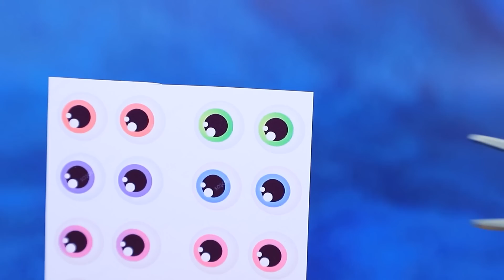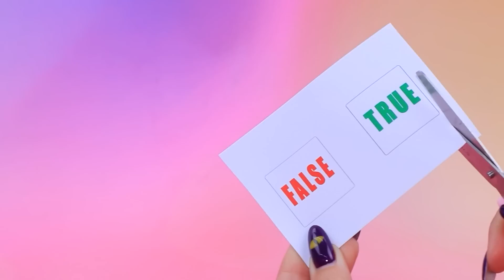Estelar e Estrela Negra Estão Crescendo! 30 LOL OMG DIYs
As irmãs Blackfire e Starfire cresceram juntas. Eles nunca ficam entediados juntos, sempre vivem muitas aventuras. Descubra mais sobre a vida dos Jovens Titãs no novo vídeo de LaLiLu Land!

Suprimentos e ferramentas:
• tintas acrílicas
• tesoura artesanal
• pincéis artísticos
• faca utilitária
• régua (madeira e metal)
• pinças
• pompons
• arame
• sentido
• olhos impressos
• cola epóxi
• bule de brinquedo
• peças de brinquedos
• brinquedos pop tubes
• a roupa
• renda
• capa de caixas com bonecas LOL
• limpadores de cano
• cartão
• pele sintetica
• papel de espuma
• primavera
• decoração
• fita dourada
• Salte anéis
• Jarras de vidro
• estatuetas de criaturas alienígenas
• lodo
• purpurina
• argila clara
• meias contas
• cristais